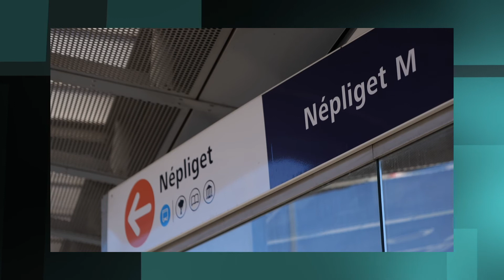Vendégünk Kerpel-Fronius Gábor Budapest főpolgármester-helyettese - 9Tv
Kerpel-Fronius Gábor főpolgármester-helyettessel beszélgettünk a részvételi költségvetésről, Galvani-híd és a dugódíj összefüggéseiről és a Népliget jövőjéről.